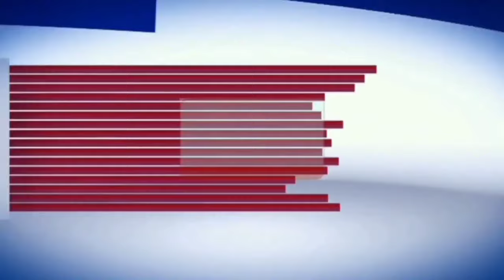श्री सद्‌गुरू शंकर महाराज ट्रस्टतर्फे शिव-उपासना महायज्ञ